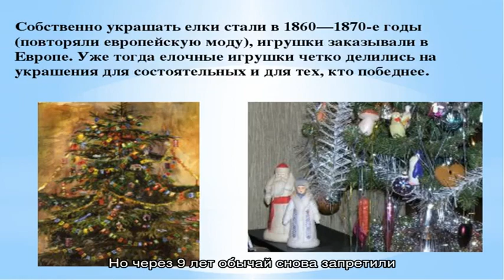Почему на Новый год наряжают елку?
Впервые елку стали наряжать в Германии. Считается, что традиция зародилась благодаря реформатору Мартину Лютеру.